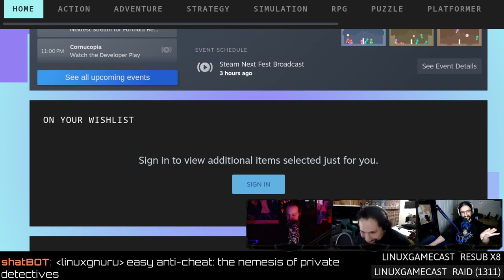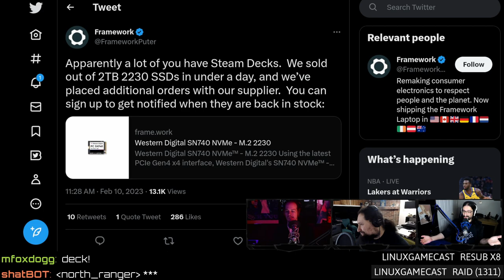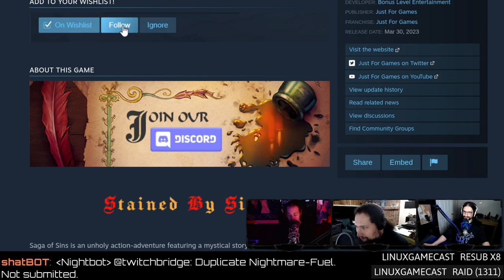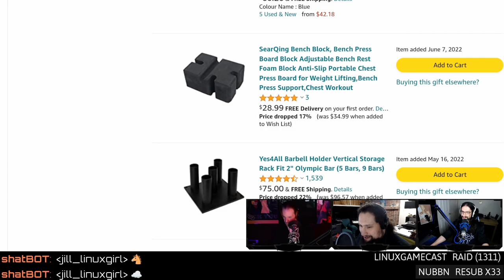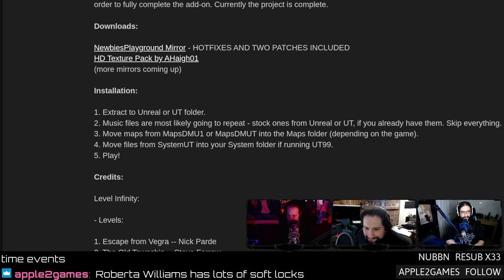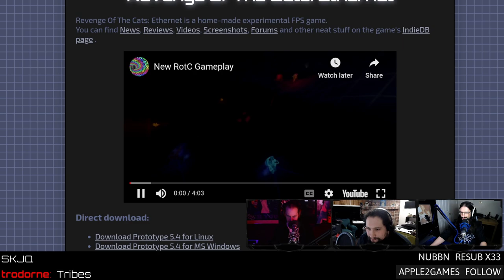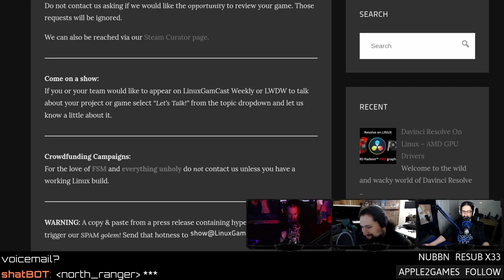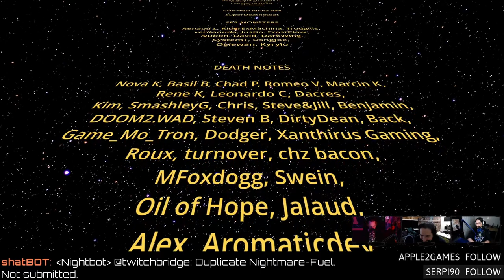Steam Deck SSDs from Framework and Next Fest game demos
GODOT goes mobile! Framework enters the SteamDeck business, Next Fest is bringing back game demos, and TheForceEngine gets a Linux button. Support future videos directly
SHOW BUSINESS
SUPPORT BUSINESS
SOCIAL BUSINESS
TIMESTAMPS BUSINESS
00:00 Intro
03:52 What is ART?
STEAM NEWS
11:33 Steam Next Fest!
16:50 Why Steam Deck is significant
21:32 2TB Deck SSD from Framework
26:10 Valve time security patches
NEW GAMES
28:56 Formula Retro Racing
31:32 Slopecrashers
33:10 Saga of Sins
36:00 End of the Sun
GAME UPDATES
38:18 Bioshock Infinite Linux patch
NEWS
46:00 GODOT goes mobile
50:54 Force Engine Linux build
53:48 Ambermoon rewrite in C#
59:12 Steel Dawn for Unreal
REVIEW
01:03:40 Kandria
HATE MAIL
01:23:24 Steamy mouse